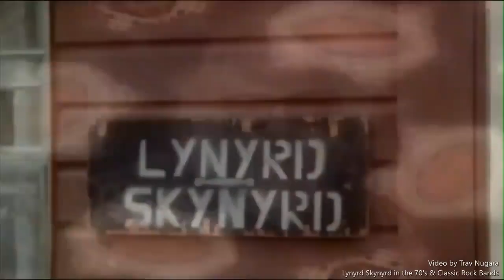Lynyrd Skynyrd - I Know A Little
I KNOW A LITTLE - A great from Lynyrd Skynyrd in 1977 from their STREET SURVIVORs album. Makes you want to Cut a Rug!!
"Yes sir"
"Well the bigger the city, well the brighter the lights
The bigger the dog, well the harder the bite
I don't know where you been last night
But I think mama, you ain't doin' right
Say I know a little
I know a little about it
I know a little
I know a little 'bout it
I know a little 'bout love
And baby I can guess the rest
Well now I don't read that daily news
'Cause it ain't hard to figure
Where people get the blues
They can't dig what they can't use
If they stick to themselves
They'd be much less abused
Lord I do know a little about it
Baby I can guess the rest
Play me a little, oh yeah
Yeah
Well if you want me to be your only man
Said listen up mama, teach you all I can
Do right baby, by your man
Don't worry mama, teach you all I can
Well I know a little 'bout love
Baby I want your best"
Songwriters: Steve Gaines
By Trav From the Facebook Group:
Lynyrd Skynyrd in the 70's / Classic Rock Bands!